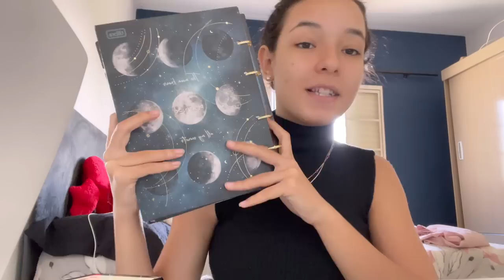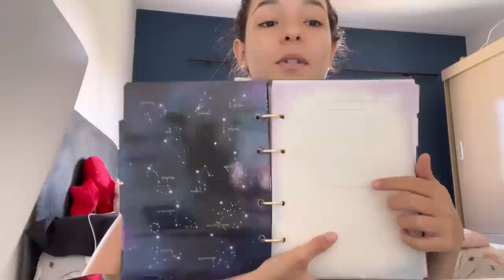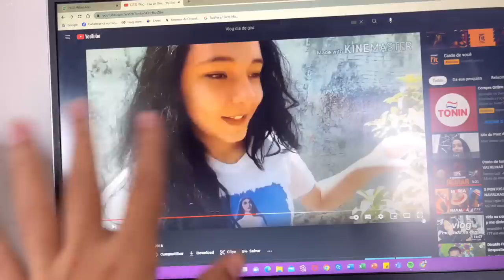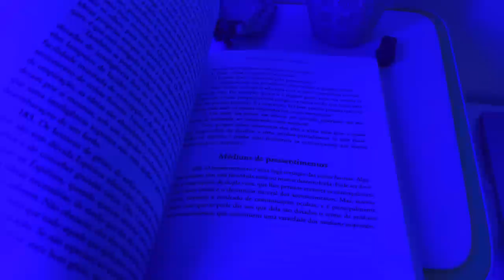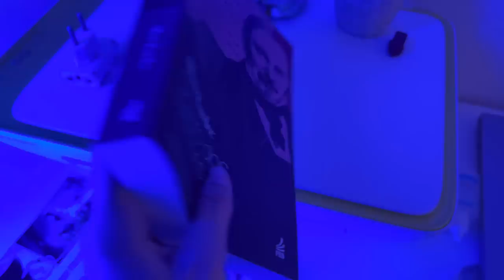Vlog - Um dia de gira comigo